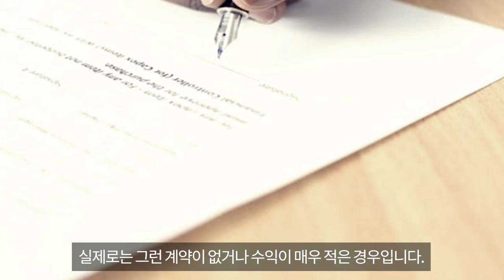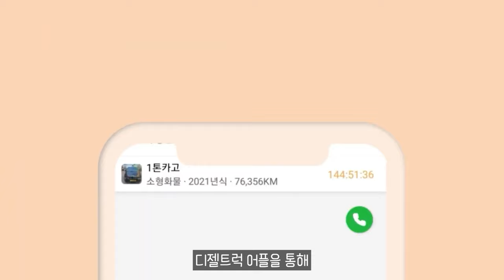지입사기란? 지입사기 당하지 않는 법과 대처 방안 지입분양 물류운송업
11.5톤 12.5톤 14톤 14.5톤 16톤 17톤 18톤 21톤 22.5톤 25톤